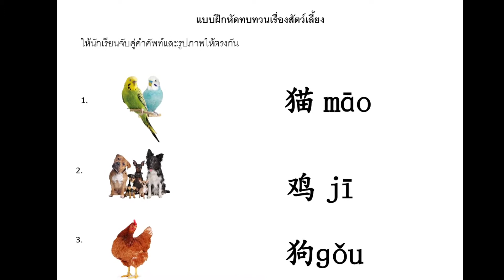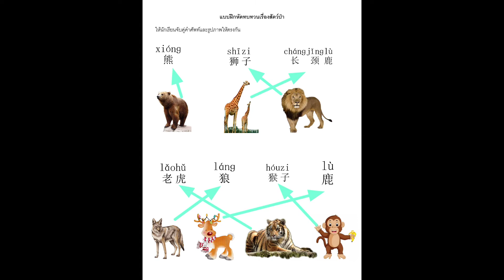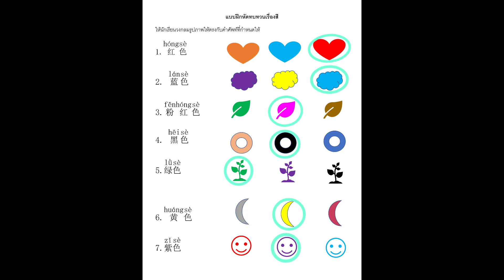วี ทอฝัน | แบบฝึกหัดวิชาภาษาจีน ของนักเรียนชั้นอนุบาล 1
แบบฝึกหัดวิชาภาษาจีน ของนักเรียนชั้นอนุบาล 1 ให้น้องทอฝันทำ ช่วงปิดเทอม สำหรับการเปิดภาคเรียนที่ 2 ยังคงเป็นรูปแบบการสอน แบบออนไลน์อยู่ ครับทุกคน